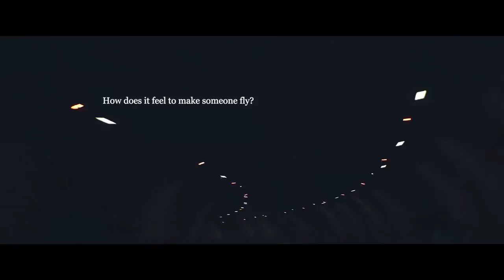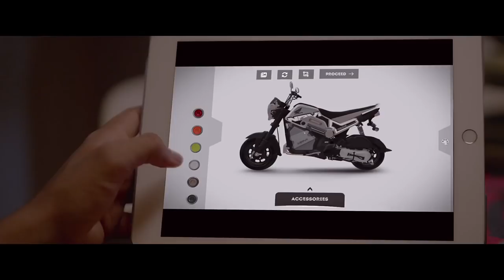Adnaan07 New HONDA Anthem Song Full Bike Add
adnaan_07dzSo finally this was the suprise❤️😎 my new ad of honda cbr with brand ambassador @akshaykumar sir(the real hero of bollywood)! Honda anthem launch! Thankyou so much @honda and special thanks @pictureschrome and team! For giving me lead character! Its just an awesome start! Love you all fame! Much more to come!🤗
Keep supporting! Keep motivating!

Teri Har Udaan Hamari Shaan Hai – These are not only words, but principles and habit for us. Be it sales or service, safety or racing, exchange or adventure, there is smile in every corner of this pathway. Dil hai, Jaan Hai, Imaan Hai, Teri Har Udaan Hamari Shaan Hai.